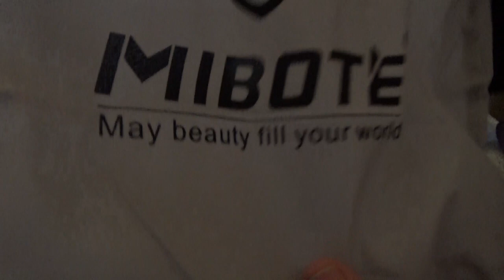ASMR Surprise Gifts For The Cats!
This video is for all you cat lovers, lol. Not sure if it's very relaxing but I did manage to get 4 of my 5 cats to come and see what was happening!
Lots of crinkles, colors and cat sillies. I hope you'll enjoy this quick little 'unboxing'.
Happy Sunday!

xo Diane